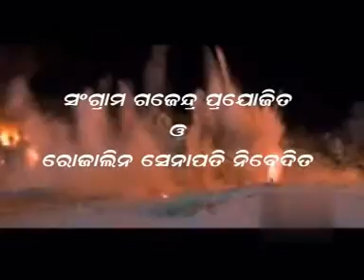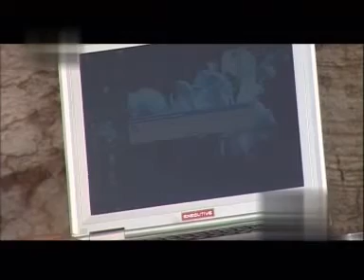Latest Odia Comedy Video - Jamanka Balance Fail